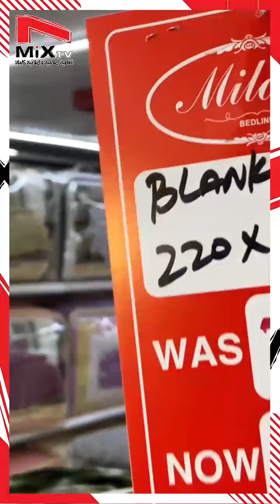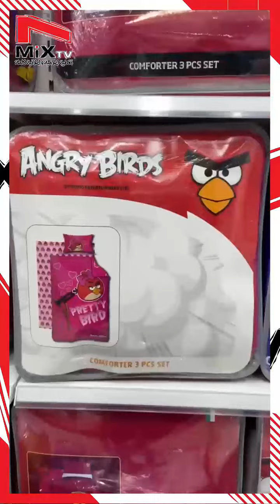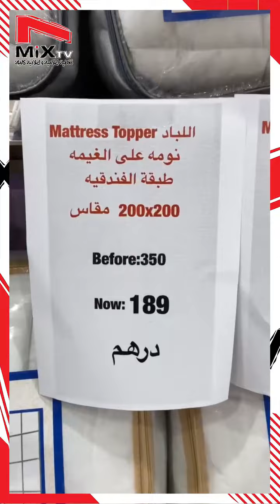عروض 7ميكس وغوار مصنع ميلانو للمفارش واللحف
مصنع ميلانو للمفارش
اجمل العروض و التخفيضات لغاية 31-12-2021
عجمان - المنطقة الصناعية
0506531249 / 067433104